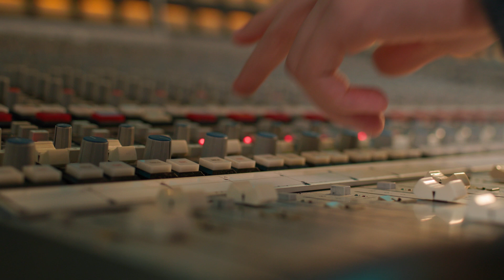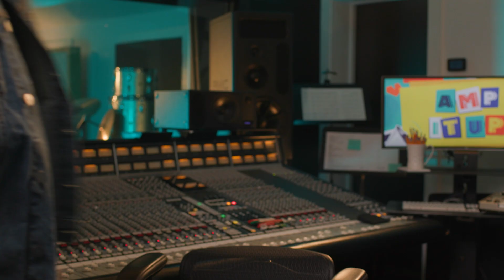Kids | Amp It Up Series | Tell My Family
We are so excited for our new theme, Amp It Up, where we get to teach kids the Simple Truth, “I Am Here to Share Jesus.” This month, kids will learn that they can tell their families, friends, neighbors, and the world about Jesus. The good news of the love of Jesus is too good to keep to ourselves!

to learn more about our church and kids ministry!

Arizona Locations:
Gilbert | Mesa | Queen Creek | Casa Grande | Tempe
Service locations and times are available online at sunvalleycc.com